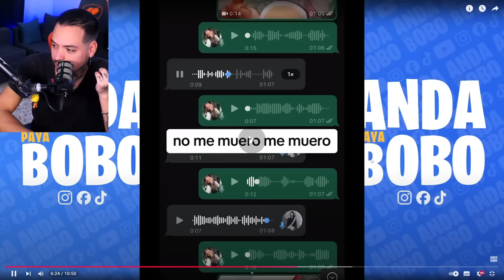arranca o no arranca? 😂😂😂 | MEMES ARGENTINOS